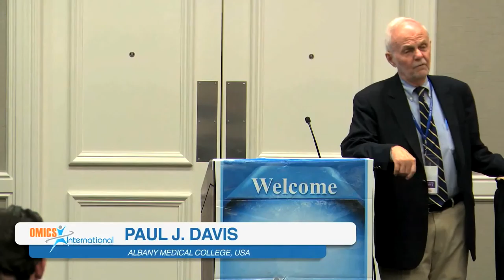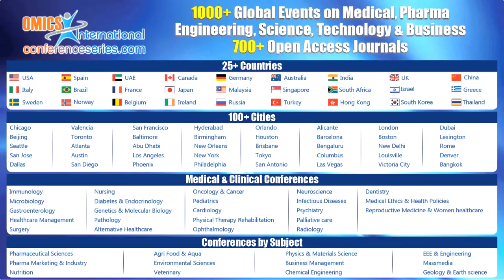Paul J Davis | USA | Cell & Stem Cell Research 2016 | Conferenceseries LLC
6th World Congress on Cell & Stem Cell Research February 29-March 02, 2016 Philadelphia, Pennsylvania, USA

Scientific Talk On: Actions of L-thyroxine (T4 ) and Nano-diamino-tetrac (NDAT, Nanotetrac) on PD-L1 in cancer cells